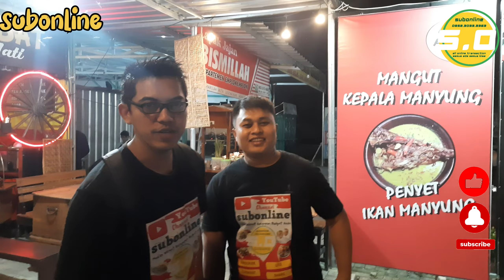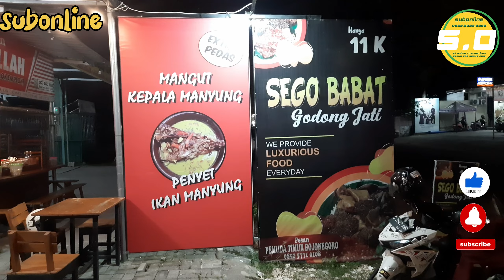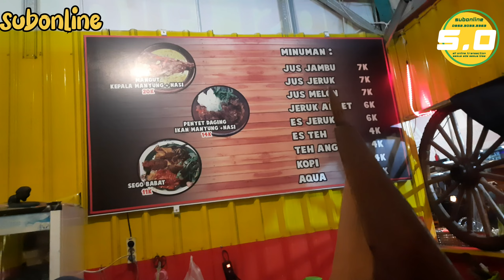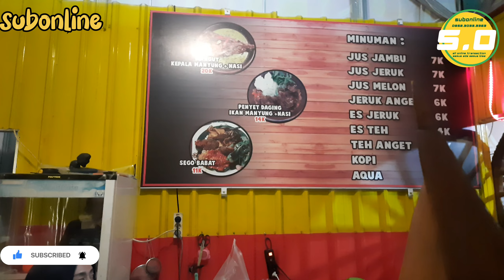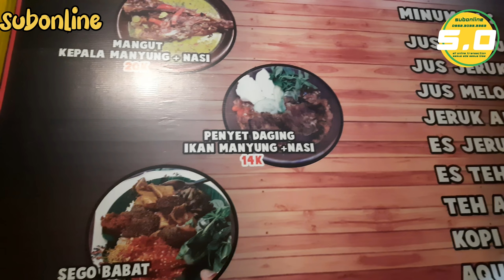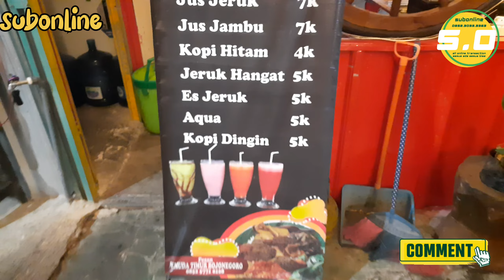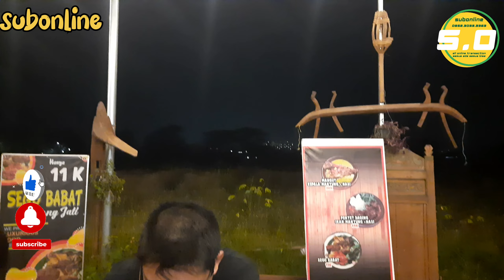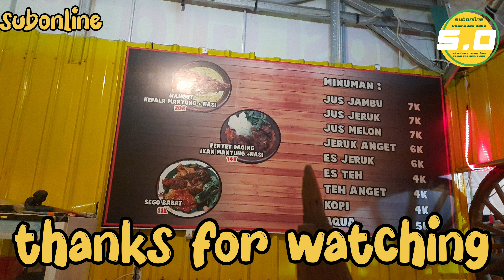Sego Babat Godong Jati - subonline vlog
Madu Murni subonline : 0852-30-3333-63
subonline
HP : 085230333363